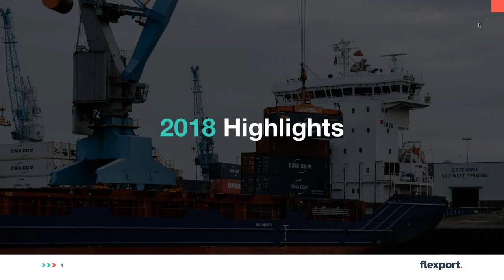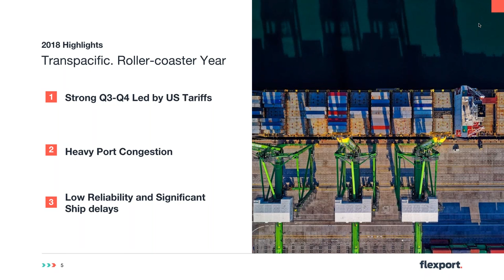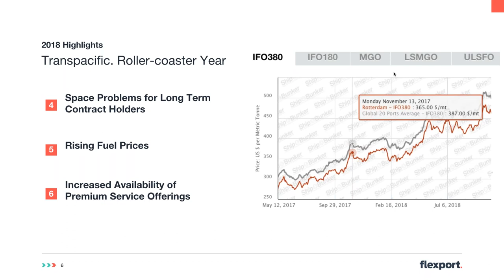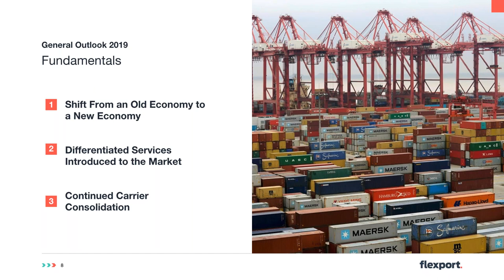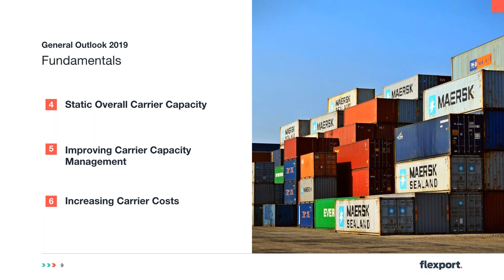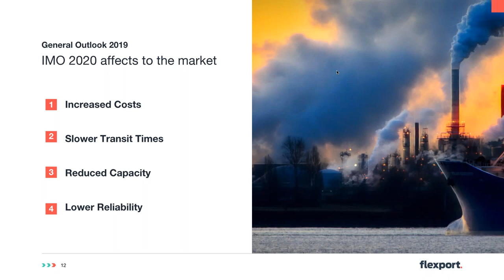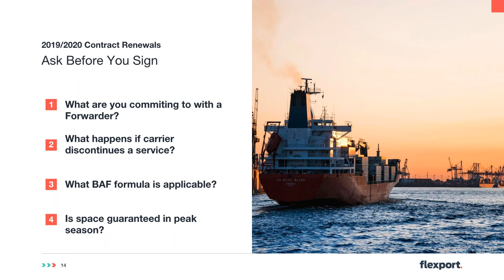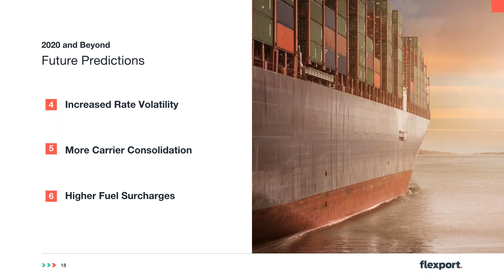Rough Waters Ahead: Navigating Pricing in the 2019 Ocean Freight Market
The 2019 Freight Market is off to an unpredictable start. With large swings in quoted prices and uncertainty about the future, there is a lot to consider when selecting a forwarder to partner with for the year.

 Join Flexport's head of Ocean Freight, Nerijus Poskus for our free webinar, "How to Prepare your Supply Chain for 2019," where he'll cover topics such as:

 We'll discuss:
 • The 2019 ocean freight market outlook
 • Market fluctuations and how to prepare
 • Questions to ask a potential freight forwarder